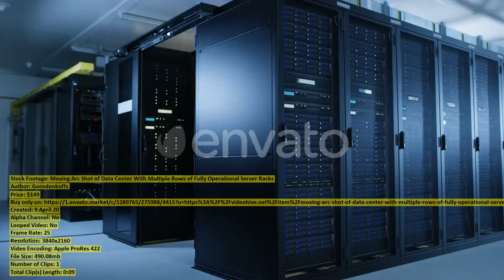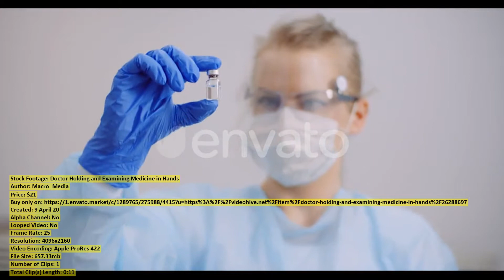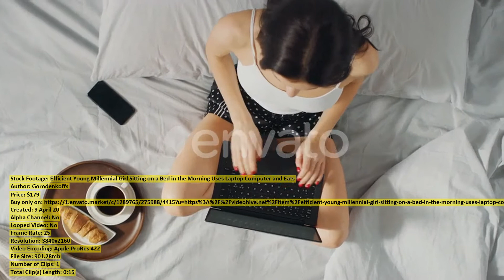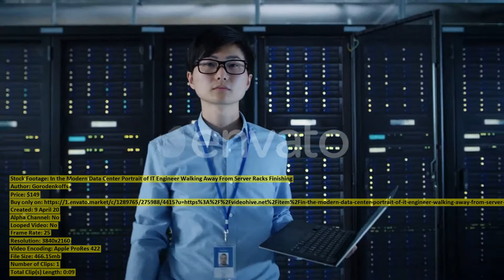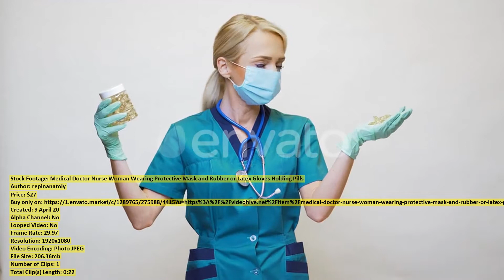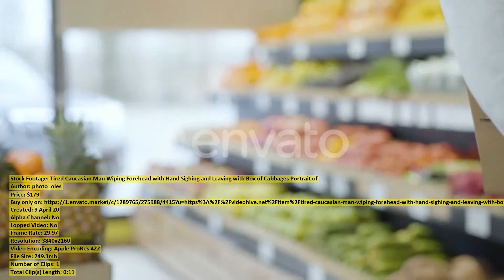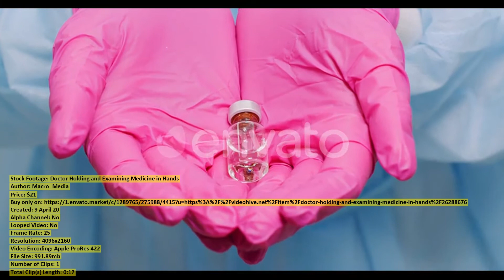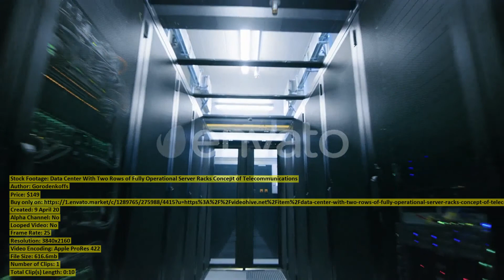Young Father Is Showing How | Stock Footage + Mega Pack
00:00 Young Father Is... item 26324071 - Download
00:12 Happy Guy Sitting... item 26323903 - Download
00:21 Moving Arc Shot... item 26323359 - Download
00:27 Barley Malt in... item 26284406 - Download
00:58 Tracking shot of... item 26280134 - Download
01:10 Extreme Close Up... item 26283092 - Download
01:21 In the Living... item 26323918 - Download
01:37 Young Beautiful Couple... item 26323950 - Download
01:47 Close Up of... item 26288684 - Download
01:59 Doctor Holding and... item 26288697 - Download
02:14 Efficient Young Millennial... item 26324130 - Download
02:22 Portrait of Wealthy... item 26316675 - Download
02:34 Mt Adams Washington... item 26281953 - Download
02:43 Close up Portrait... item 26316694 - Download
02:53 Unrecognizable Young Caucasian... item 26316693 - Download
03:00 Diverse Group of... item 26323913 - Download
03:12 Doctor Holding Syringe... item 26283096 - Download
03:21 In the Modern... item 26323446 - Download
03:32 Front View of... item 26316672 - Download
03:54 Mom with a... item 26281440 - Download
04:17 Medical Doctor Nurse... item 26285132 - Download
04:23 Unrecognizable Caucasian Man... item 26316670 - Download
04:32 Portrait of Brunette... item 26316666 - Download
04:58 Aerial footage of... item 26280230 - Download
05:09 Three Sports Fans... item 26323911 - Download
05:17 Christ statue atop... item 26279736 - Download
05:31 Woman Put Protective... item 26283052 - Download
05:44 Top View Bed... item 26324566 - Download
05:55 Tired Caucasian Man... item 26316642 - Download
06:08 At Home Diverse... item 26323783 - Download
06:30 Zoom out video... item 26284649 - Download
06:43 Happy Couple Sitting... item 26323846 - Download
06:55 Happy Couple Sitting... item 26323843 - Download
07:06 Test Tubes on... item 26283054 - Download
07:23 Doctor Holding and... item 26288676 - Download
07:33 Happy Couple Sitting... item 26323845 - Download
07:40 Senior Caucasian Women... item 26316625 - Download
07:47 Close Up of... item 26288681 - Download
07:55 At Home Diverse... item 26323749 - Download
08:05 Data Center With... item 26323264 - Download